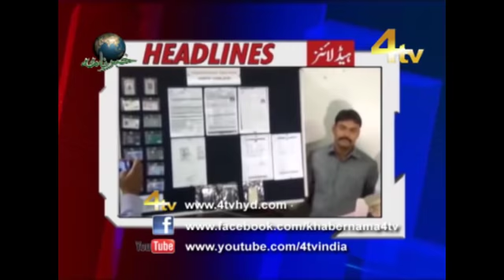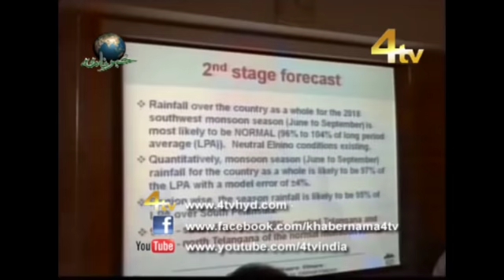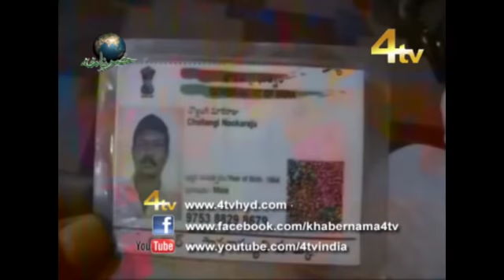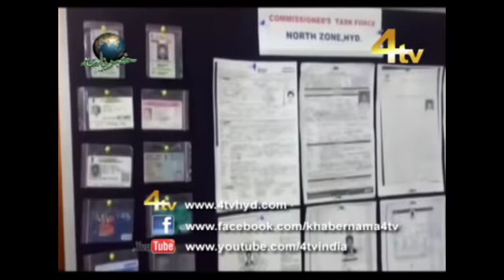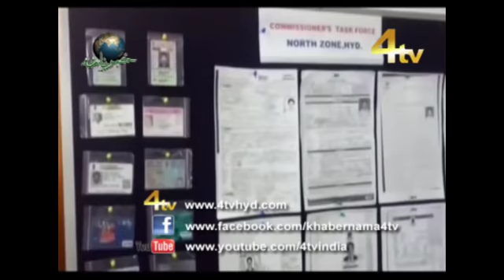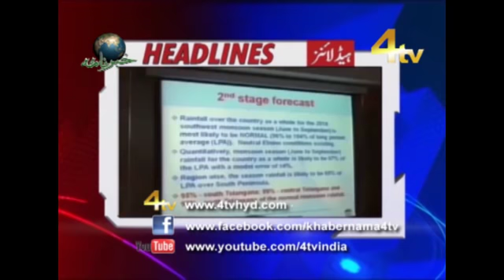4Tv Khabarnama 07-06-2018